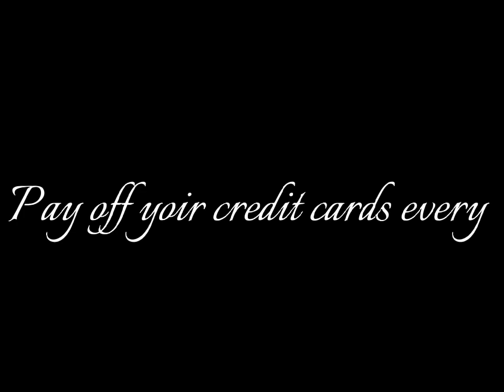Motivational Quotes | HJ YouTube CHNL 🔥💯👍